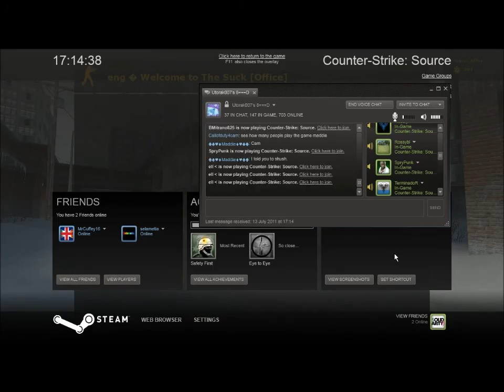CSS with Utorak007's group episode 8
:) this is an ongoing series